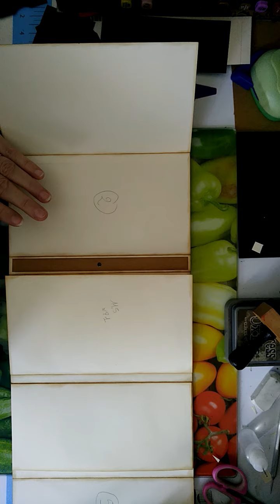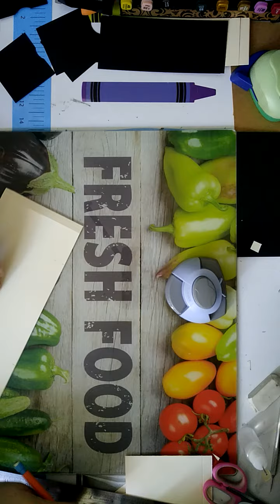journal de voyage 3 la pochette avec encoches